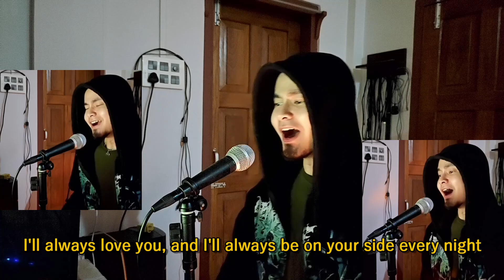Duca - Nekoichi (ネコイチ) [Male vocal cover] 🎤 Indian Sings in Japanese \\ Nekopara Vol. 3 | J-rock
Peace :)